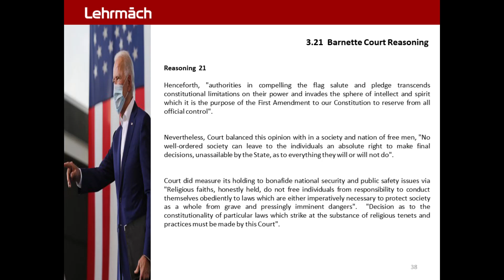Barnette Constitution 38.0 - Court Reasoning 21